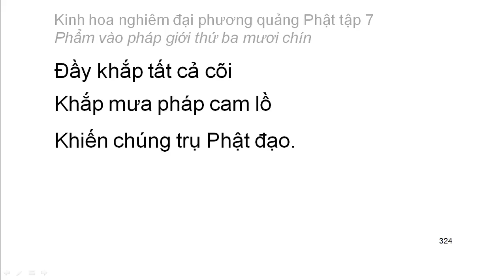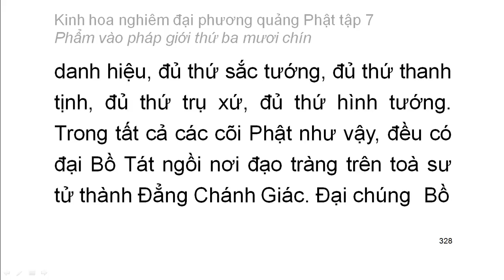Tập 7: Kinh hoa nghiêm: Phẩm vào pháp giới thứ 39 - chữ to dễ xem rất hay (21)